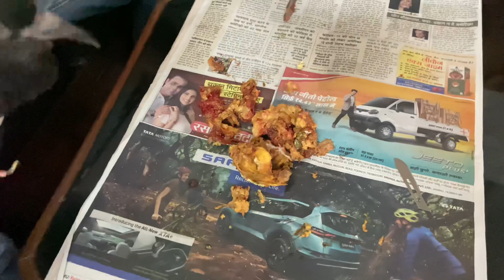Treatment Of One Of The Biggest Tumour In Choti A Pigeon From Chennai To Jammu | Part :- 2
The video is not to disturb any one or for kids the video is to show how we can help others when we care for them. And the same is for Mr & Mrs Rajkumar from Chennai who tried their best and never gave up to help this bird.
Moreover is to appreciate them for this kind of love and affection towards such a beautiful creature of nature.